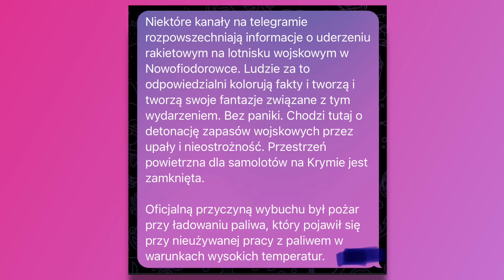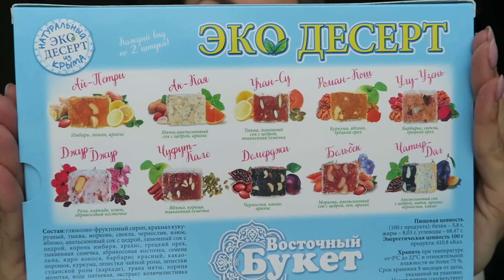WYDARZENIE NA KRYMIE I MOJA NOWA RZECZYWISTOŚĆ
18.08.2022 o 18:00 wyłonię szczęśliwych nabywców słodkości z Krymu i napisze wiadomość pod komentarzem!
Co się wydarzyło na Krymie i co mówią mieszkańcy półwyspu Krymskiego - pożar czy atak?
- POWRÓT DO PRZESZŁOŚCI W POLSCE
- OBCHODZĘ 30 URODZINY W GDAŃSKU
- 55 GODZIN W AUTOBUSIE I JESTEM W POLSCE
- DLACZEGO NIE MOŻNA JECHAĆ DO POLSKI 2022
- TYPOWY DZIEŃ ROLNICZKI Z KRYMU